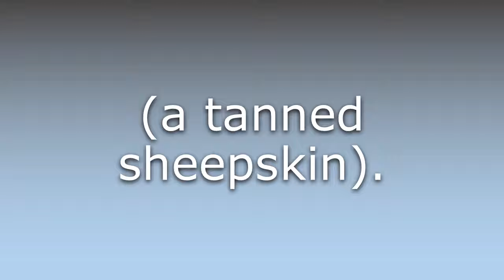What does Bazil mean?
What does Bazil mean in English? Learn the meaning of Bazil.